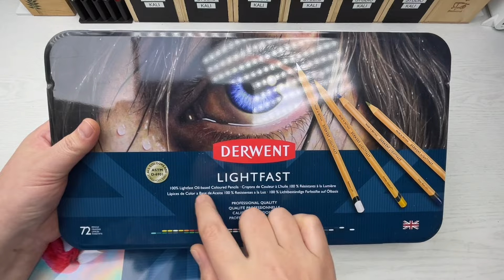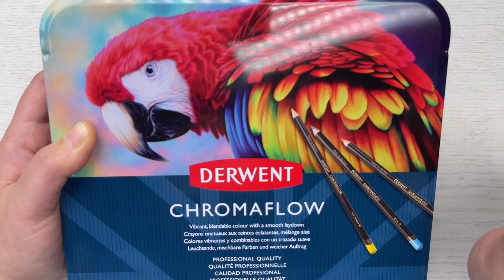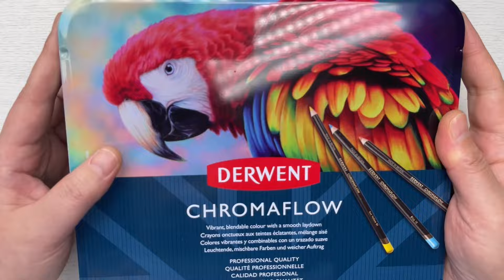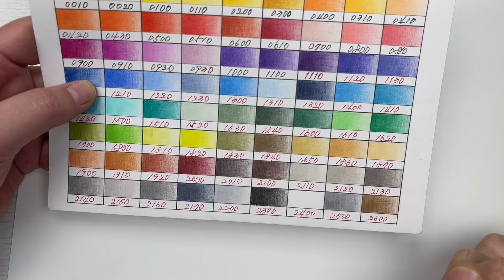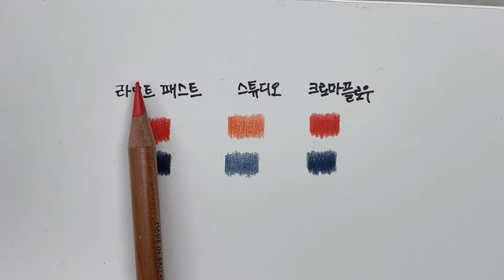더웬트 크로마플로우 72색 색연필 리뷰/카라꽃 그리면서 꼼꼼하게 리뷰해봤습니다!!/colored pencils botanical art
요즘 괜찮은 색연필 없을까. 고민하시는 분들을 위해! 간만에 색연필 리뷰를 해봤습니다!!
아주 꼼꼼히! 자세하게! 거침없이 리뷰했으니 즐겁게 봐주세요~😊

안녕하세요~ 보태니컬 아트 아티스트 세라입니다.
내돈내산이라 아주 독하게 색연필 리뷰하는 세라입니다. ㅎㅎㅎ
더웬트 크로마플로우!! 과연 어떤 색연필일까요?

재료
-색연필: 더웬트 크로마플로우 72색

엔딩요정: 꼬다리는 사랑이지요~~